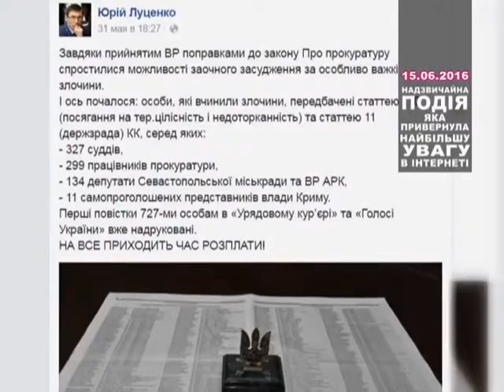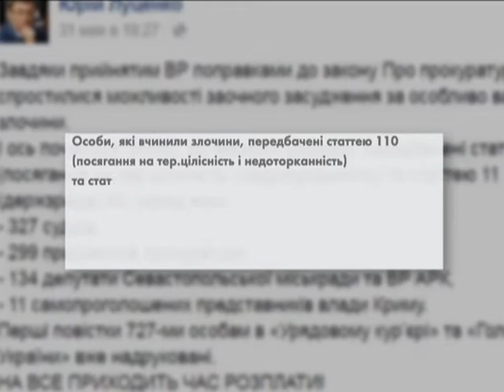ТОП НОВИНА. Харків’янина засудили за держраду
Він працював на російські спецслужби, хоча був громадянином України. У Харкові засудили чоловіка, який збирав дані про українські добровольчі батальйони. Завдання 46-річному харків’янину дав представник спецслужб Російської Федерації.